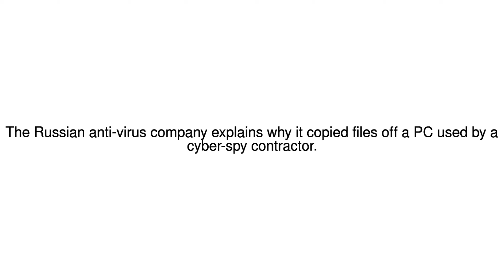News Update Kaspersky defends its role in NSA breach 16/11/17